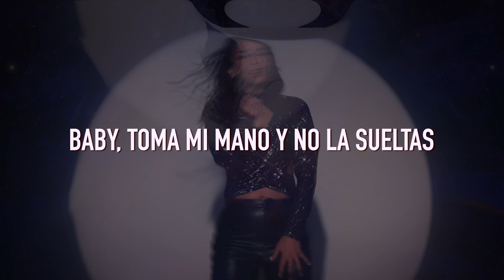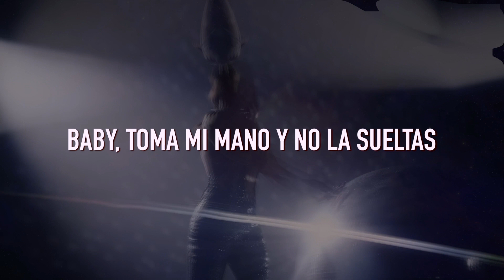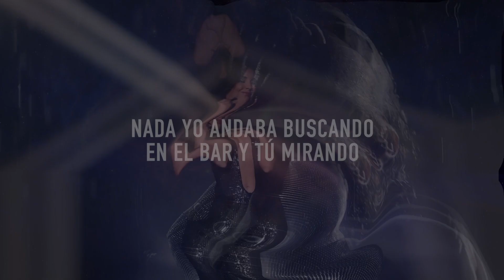Chenoa - Bailar Contigo (Letra)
Canción: Bailar Contigo
Artista: Chenoa
Año: 2023
Letra//Lyrics